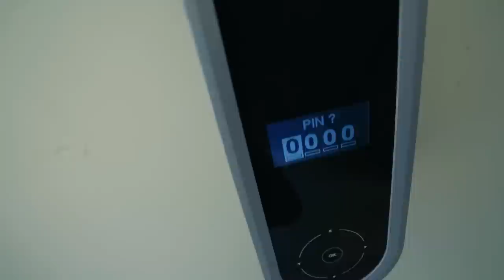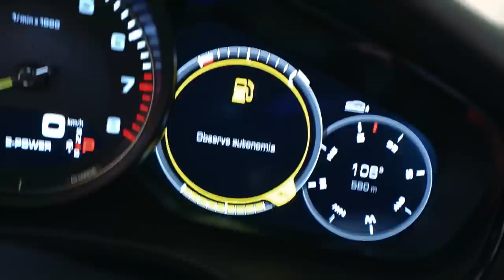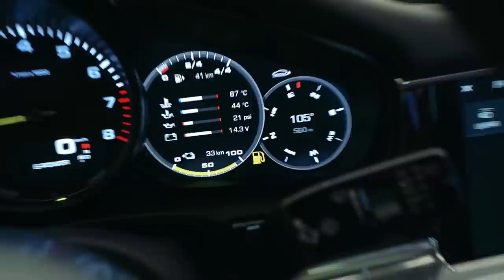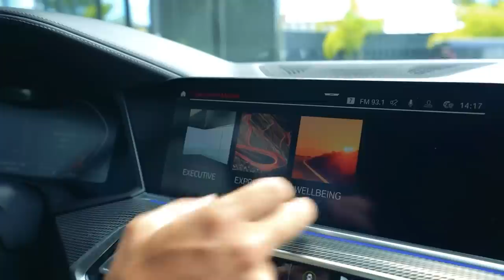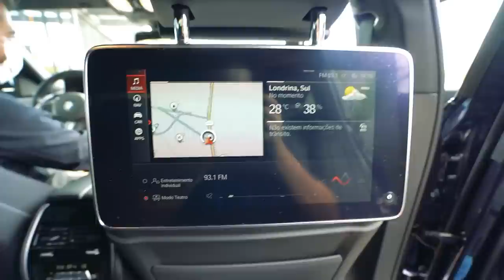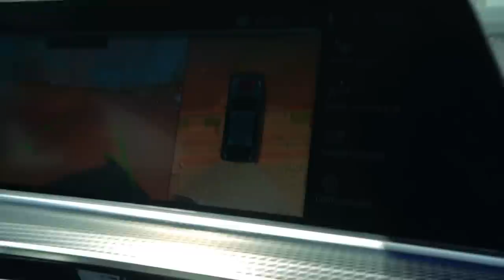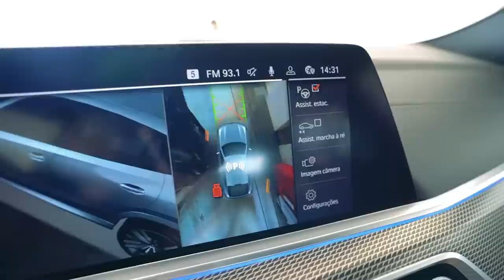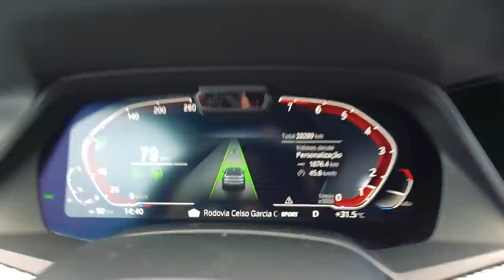SAIU O RESULTADO DO DNA!